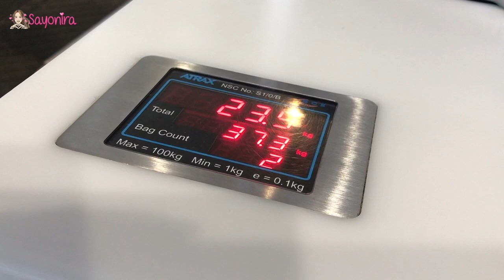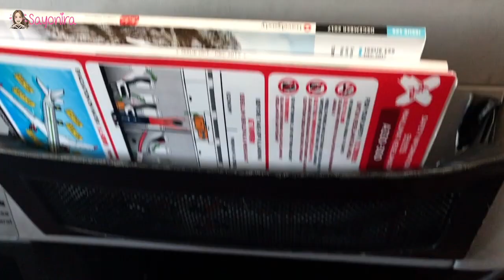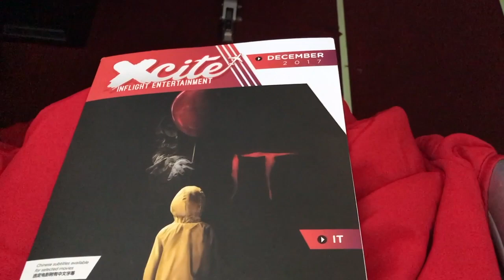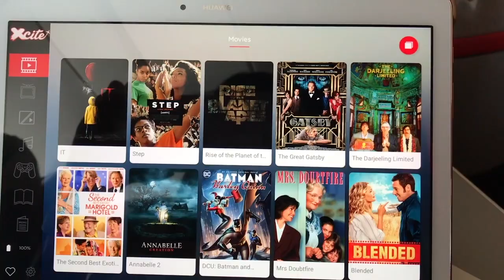AirAsia Premium Flatbed REVIEW - Perth to Kuala Lumpur D7233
How exciting to be spending Christmas in Kuala Lumpur.
But first, let's fly in comfort with AirAsia's Premium Flatbed D7233 (they don't have business class).

Showing its amenities and facilities, will you join me?